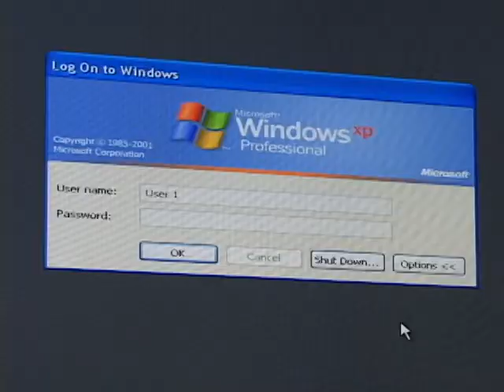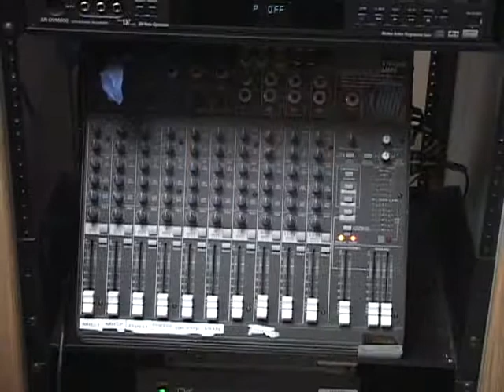Hotset Chapter 2 Booting NewTek Tricaster - TV3 Medford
Quick Tutorial video produced by TV3 Medford on how to boot and start TV3's tricaster studio.